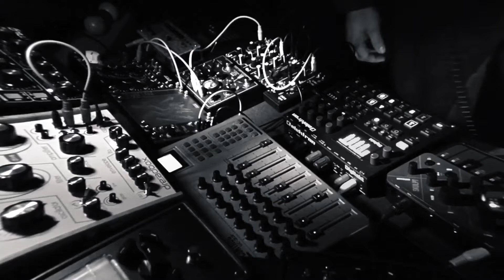Live Techno Performance: ‘Subtle Rejection’ by Greencross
One take recording of my newest techno track: “Subtle Rejection”.

Gear used:

- Digitakt by Elektron
- 0-Coast by Make Noise Music
- Skulpt by Modal Electronics
- Minitaur by Moog
- Hades by Dreadbox
- Jekyll N Hyde Distortion Filter by Retro Mechanical Labs.